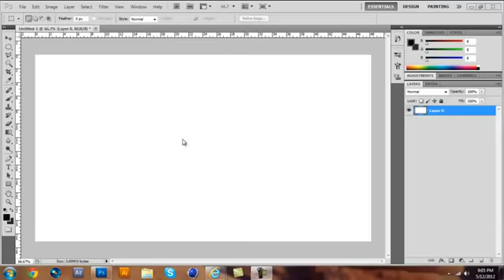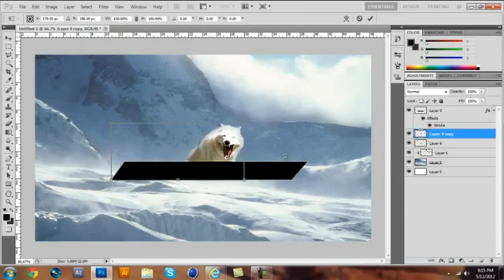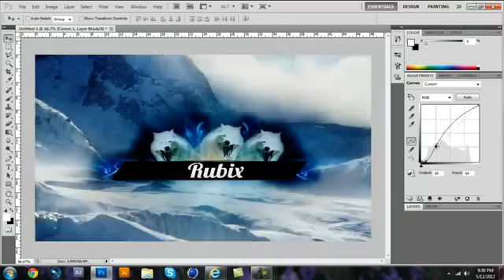Old desktop background.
Old video, new channel, new art,  let's go.
-Sphinx